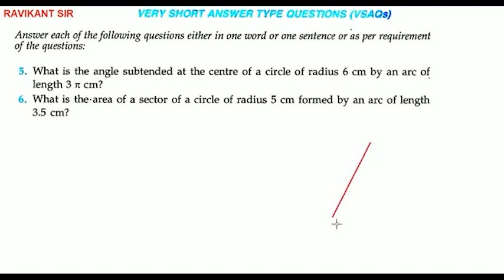What is the angle subtended at the center of a circle of radius 6 cm by an arc of length3cm?